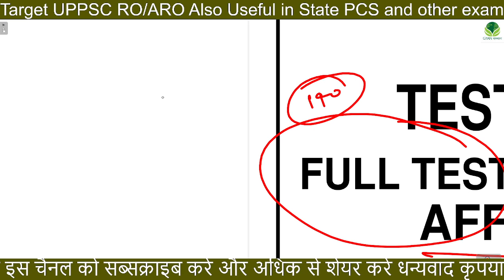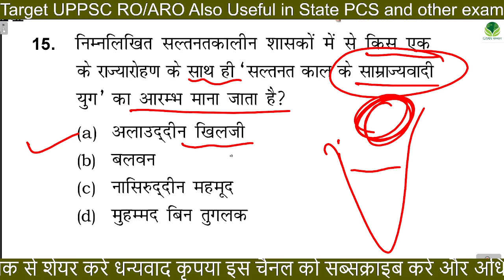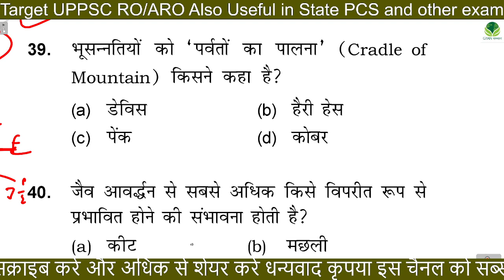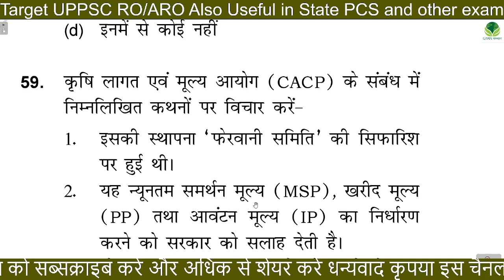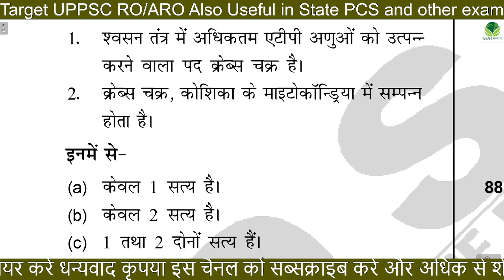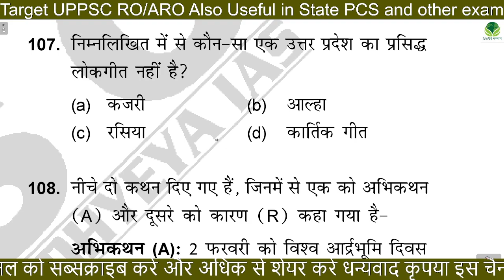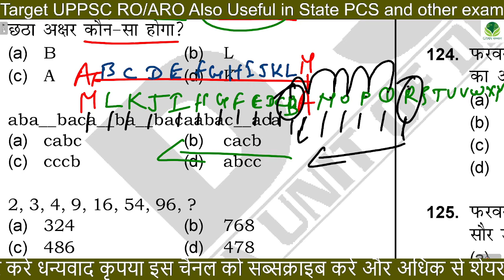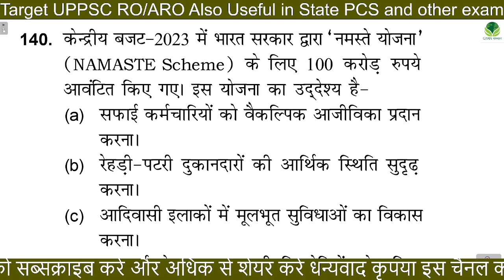Dhyeya IAS RO ARO Test Series 2023 | UPPSC RO ARO Test Series 2023 | RO ARO Test Series 2023 NO-02